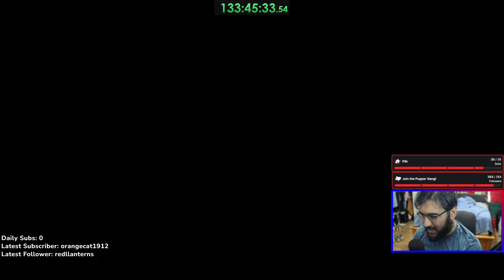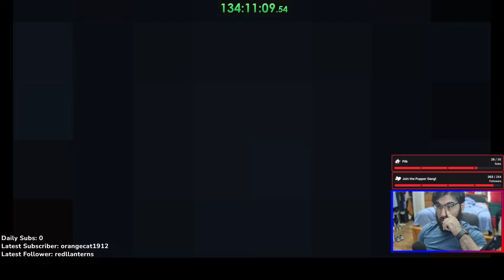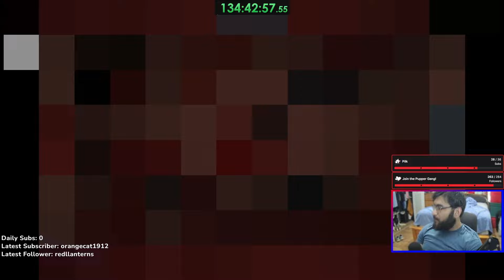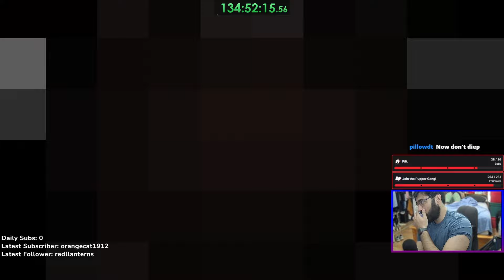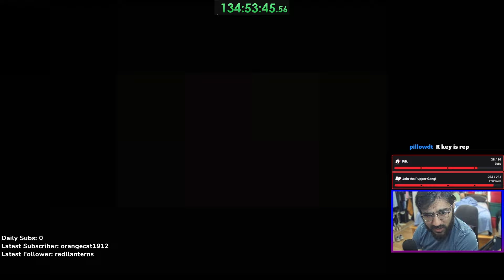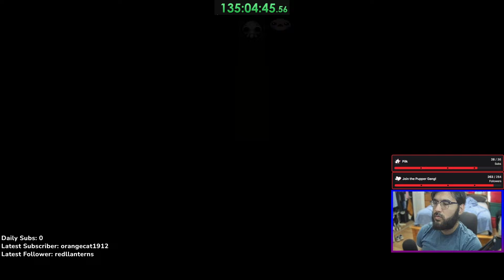Dead God Speedrun (Episode 48) | The Binding of Isaac: Repentance 100%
D0ggy (that's me!) continues the Dead God Speedrun in the Binding of Isaac: Repentance to get 100% of the game completed as fast as possible! We're able to complete the rest of Tainted Keeper's marks and get Cain to Beast!

This content was streamed on Twitch, so if you'd like to see more, come check out the stream!